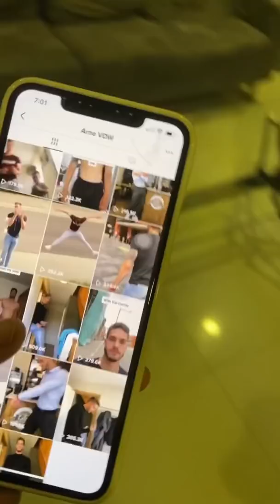MARISERYE X PAPISERYE